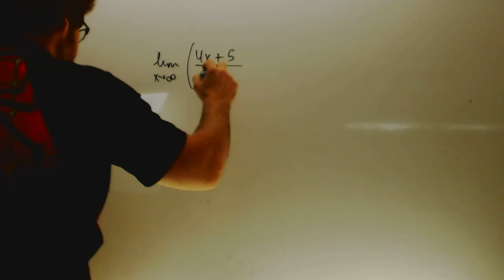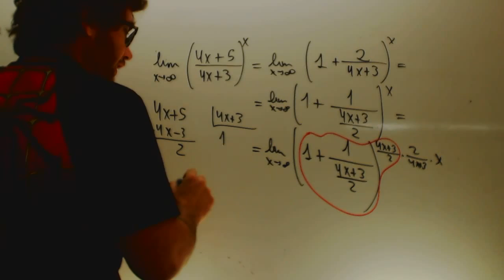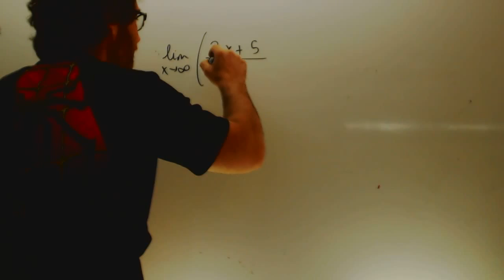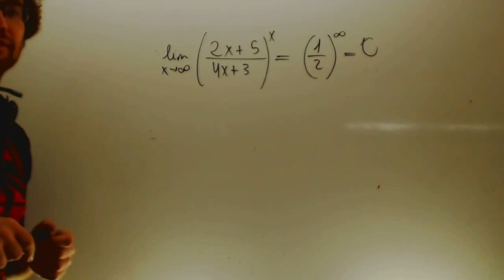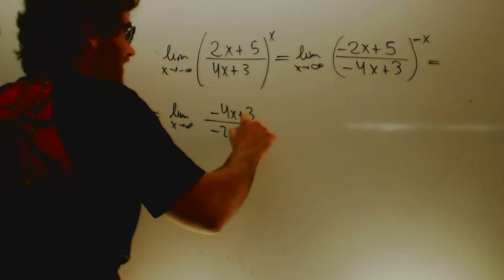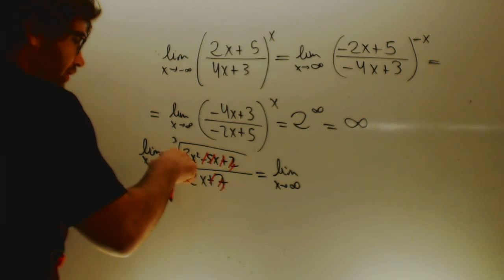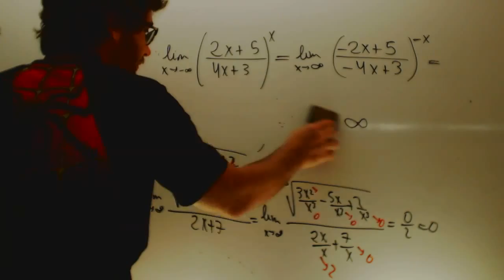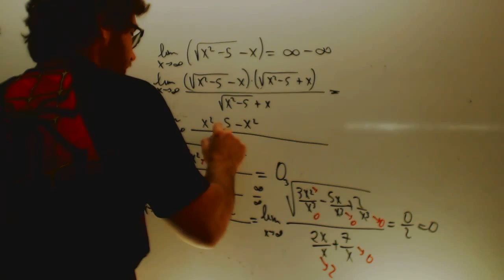Limites 1 elevado ainfinito Matematicas 1 Bachillerato Academia Usero Estepona